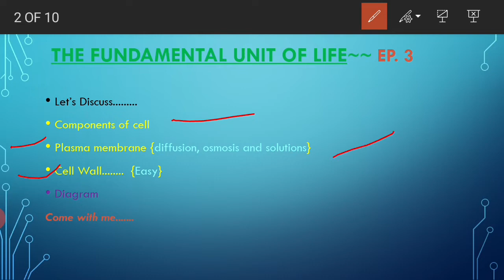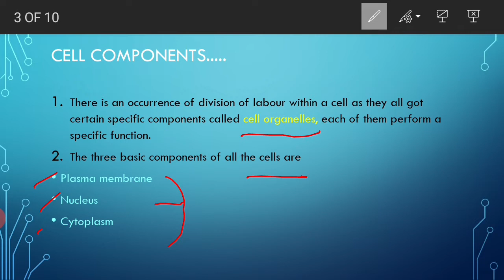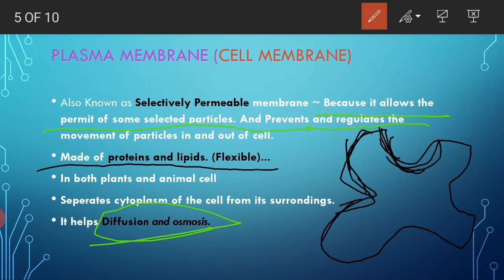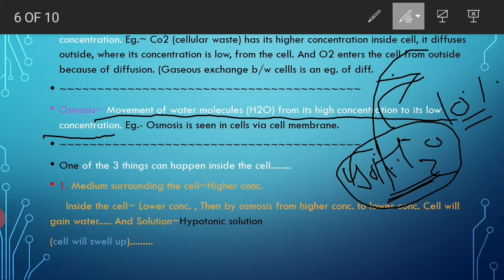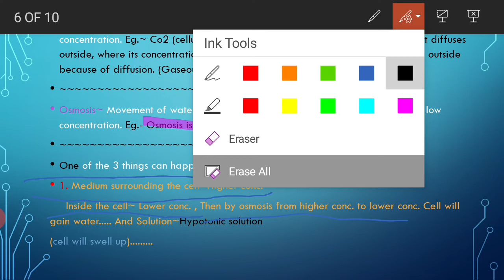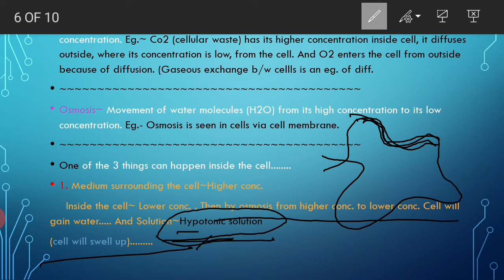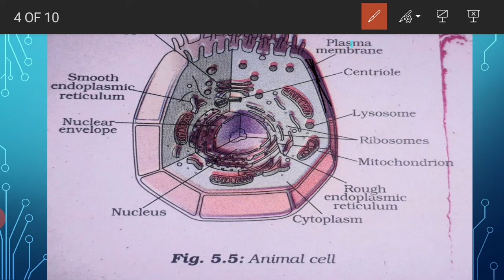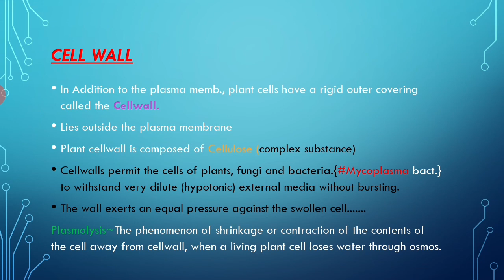Fundamental unit of Life~ Ep-3|| Plasma Membrane|| NCERT~Class-9|| Science (Biology)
Hi Friends again welcome in my youtube channel~~~😊😊😊😊

This is ep-3 of Fundamental Unit Of Life ch-5 of class 9 ncert.
Plasma Membrane
Cell wall

Make notes from my videos. If any doubt, comment me on comment section.

Lecture by Ujjawal Dwivedi. 😃

Fundamental unit of life ep 3
fundamental unit of life
fundamental
cell
Fundamental unit of life ch 5
ncert ch 5
edu bhai
Edu bhai
Ujjawal dwivedi
ujjawal dwivedi